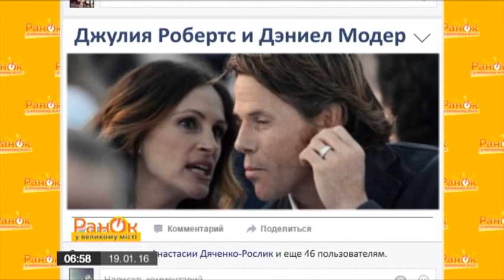Звезды, которые пошли под венец с фанатами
Вокруг голливудских звезд всегда толпы телохранителей и миллионы ограждений. Добраться к ним простому смертному и не снилось. Но, только не им! Фанаты, которые сквозь огонь и воду, грозы и ураганы добились своего. И не просто сделали заветное селфи со звездой, а завоевали самое сокровенное – сердце.